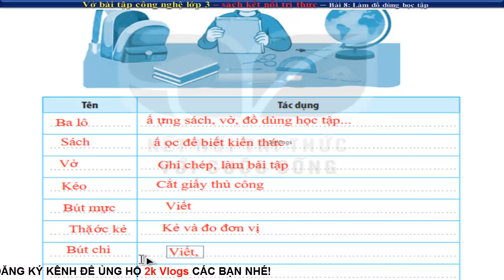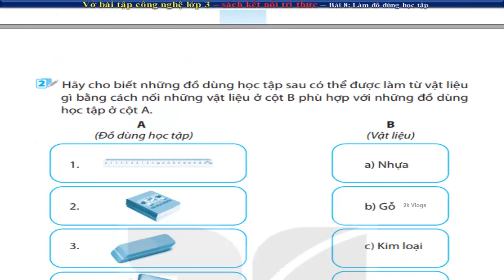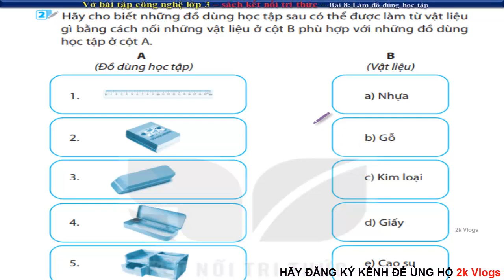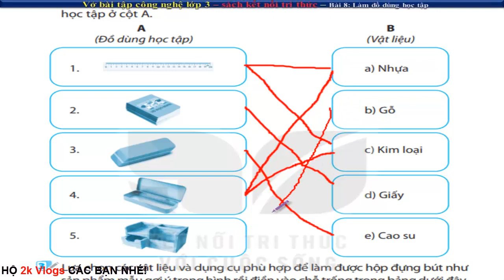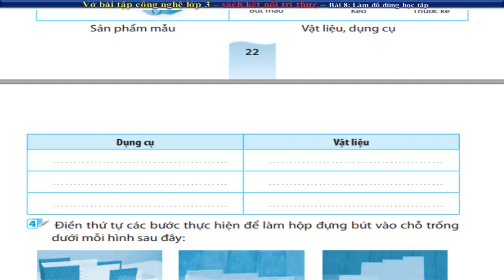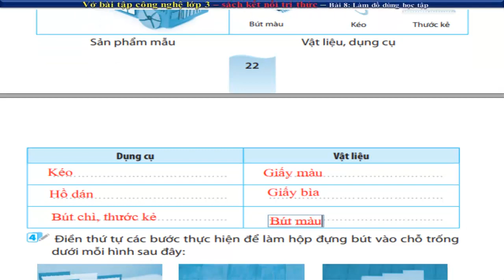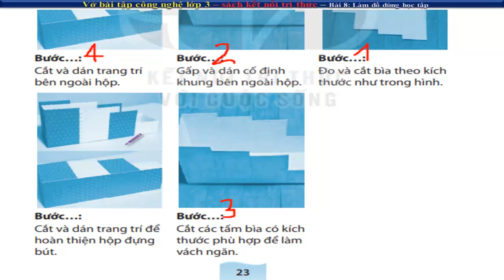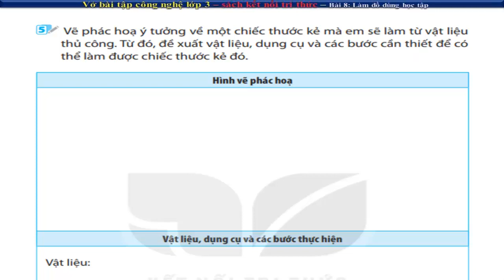Vở công nghệ 3 kết nối - Bài 8 Làm đồ dùng học tập - Trang 21,22,23,24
Vở bài tập công nghệ lớp 3 bộ sách kết nối tri thức với cuộc sống - Bài 8 Làm đồ dùng học tập - Trang 21,22,23,24
Tất cả các video đều hoàn toàn miễn phí, nhóm tác giả chúng tôi với mong ước chia sẻ giúp quý Giáo viên, quý phụ huynh và các em học sinh có thêm tư liệu để giảng dạy - học tập  thất tốt 🌴
👇 Xem nhiều hơn các video của 2k Vlogs 🌴